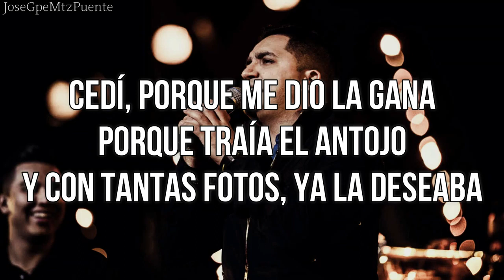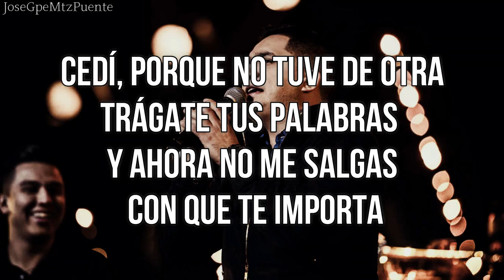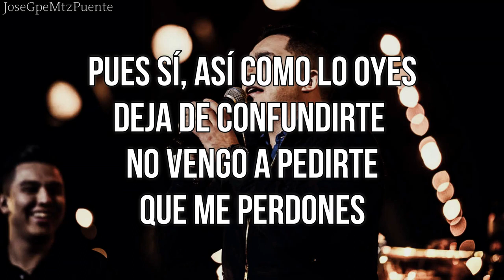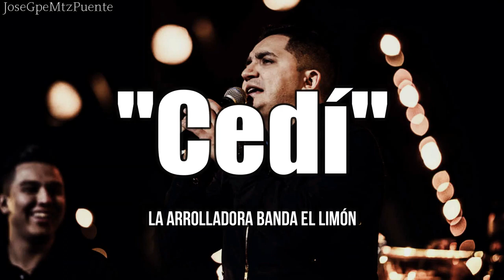La Arrolladora Banda El Limón De René Camacho - CEDY - (( Estreno ))LO NUEVO 2019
Music video by Arrolladora banda el limón performing cedi .

Tema: Cedi
Artista: Arrolladora Banda El Limon
Album: Single

Cedi (Lyric Video) Arrolladora Banda el limon , Single (Estudio) Cover, Letra, Karaoke, Lyrics Lo Mas Nuevo, Corridos, Regional Mexicano,

Letra completa

Cedí,
porque me dio la gana
Porque traía el antojo
Y con tantas fotos, ya la deseaba

Cedí,
porque la vida es una
Metí la pata ¿y qué? yo siempre
Te busqué pero tú nunca estabas

Cedí,
porque no tuve de otra
Trágate tus palabras y ahora no me salgas
Con que te importa

Y si,
ella lo hace mejor
Ella me hablo bonito y te lo repito
La vida es corta

Pues sí,
así como lo oyes
Deja de confundirte no vengo a pedirte
Que me perdones

Pues si,
tal y como lo escuchas
Y sabes que es lo peor cuando le hice el amor
Nunca pensé en tu nombre

Cedí,
porque ya andaba sobre el

(Música)

Pues sí,
Que me perdones

Cedí,
Categoría
Música
La música de este video
Más información
Escucha música sin anuncios con YouTube Premium
Canción
Cedí